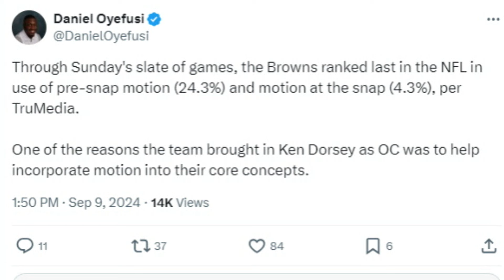Why Was Pre-Snap Motion Still Missing From Ken Dorsey's Browns Offense? - Sports4CLE, 9/9/24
Dave Bacon and Scott Petrak discuss the lack of motion from the Browns offense Week 1 vs. the Cowboys.